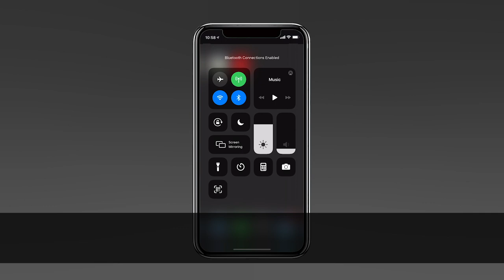GBD-H1000 Tips movie - How to pair with your smartphone: CASIO G-SHOCK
This is one of the examples of training. For more details, please check out the operation manual.

ABSOLUTE TOUGHNESS

The GBD-H1000 is packed with five-sensor functions. In addition to an optical sensor that can measure heart rate by detecting the blood flow under the skin, a triple sensor that measures altitude/barometric pressure, compass bearing, and temperature, and an acceleration sensor that measures step count and distance traveled, the new watch comes with GPS functionality that acquires location information. By analyzing the measured data, the watch can display an indicator of cardiorespiratory capacity. By connecting the watch with a dedicated app on a smartphone, the user can manage measurement data history such as calories burned and logged travel.

ABSOLUTE TOUGHNESS
1981年、プロジェクトチーム・タフ結成。200を超える試作が繰り返され、約2年にも及ぶ歳月が費やされた。完成したのが、耐衝撃構造。タフの中核を担うテクノロジーの誕生である。
以来、G-SHOCKは、終わりなき進化を続けてきた。構造、素材、機能。あらゆる面から、さらなるタフを追い求めて。そして今、そのあくなき挑戦、たゆまぬ努力が、3つの重力加速度に耐える強化構造、TRIPLE G RESISTに結実。さらに、あらゆる環境下での使用に応えるオールマイティタフの追求により、軽快かつ確実な操作性を叶えるSMART ACCESSの搭載を実現。
どこまでも強く。その先の強さを目指して。G-SHOCK、その挑戦に終わりはない。